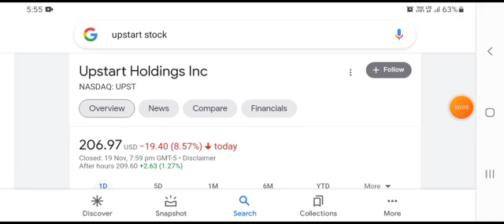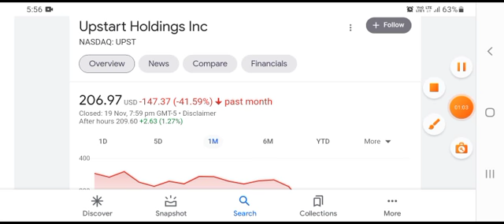Upstart Holdings Stock Analysis - Buy Hold or Sell - UPST Stock Analysis – To the Moon?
UPST Stock Prediction will be provided in this video. We will be giving you our UPST Stock Analysis on UPST stock today. By providing you with our guess on UPST stock price today you may be in a better position to plan out your trades ahead of time. Since you will have some of your potential Upstart stock options provided to you, you may be able to predict your Upstart stock price today target which may put you in a position to maximize your profits. Since you may already understand the Upstart stock review going into the trading day and have your UPST stock price target in mind, you may be able to increase your potential UPST stock today earnings. If you are looking to profit from UPST stock long term, this video may help you identify a good price point to open your position in UPST stock. This UPST Stock Analysis will take into account the UPST stock news today and past Upstart stock news. We provide this Upstart stock price today update on a daily basis along with our Upstart Stock Prediction. Every day during this UPST stock review we strive to do our best to provide a UPST stock forecast that may help you determine the movement of Upstart stock live. Our UPST Stock Analysis takes into account some of the major trends and indicators. This may help you formulate your Upstart Stock Prediction. Don’t hesitate to let us know how closely our price predictions correlate with the performance of Upstart stock today. If you like this Upstart stock review, please take the time to check out our review of other stocks like Upstart in the stock market as well. Feel free and scroll down below to check out our entire playlist where we provide more Stock Prediction videos. I hope you enjoyed our UPST Stock Prediction. If you think we are missing anything from this Upstart stock analysis, be sure to let us know as well.
upstart stock,
upstart loan,
upstart crow,
upstart loan reviews,
upstart holdings,
upstart cnbc,
upstart epoxy,
upstart reviews,
upstart ad,
upstart app,
upstart auto refinance reviews,
upstart account,
upstart application process,
upstart analysis,
upstart ai,
upstart account create,
upstart billing method,
upstart billing,
upstart brian,
upstart business model,
upstart bot,
upstart bank reviews,
upstart better business bureau,
upstart boardgamer,
upstart ceo,
upstart crow trailer,
upstart crow full episodes,
upstart credit card,
upstart company,
upstart crow best bits,
upstart debt consolidation,
upstart dave girouard,
upstart debt consolidation loan reviews,
upstart don ellis,
upstart denied me,
upstart deep pour epoxy,
upstart down,
upstart denial,
upstart earnings,
upstart earnings call,
upstart entertainment disney channel original,
upstart en español,
upstart entry,
upstart epoxy deep pour,
upstart epoxy reviews,
upstart for banks,
upstarts full movie,
upstart feroldi,
upstart fake or real,
upstart founders,
upstart finwise reviews,
upstart funding reviews,
upstart for investors,
upstart goblin,
upstart goldie skepta,
upstart gaming,
upstart good or bad,
upstart goblin banned,
upstart good,
upstart golden ninja,
upstart goblin duel links,
upstart holdings stock,
upstart holdings inc,
upstart holdings cnbc,
upstart holdings news,
upstart holdings loan tamil,
upstart holdings loan,
upstart hikaru,
upstart interview,
upstart interview questions,
upstart ipo,
upstart investing review,
upstart is real or fake,
upstart india,
upstart is it legit,
upstart interview questions leetcode,
upstart jim cramer,
upstart joint loan,
upstart jewish,
upstart jonah lupton,
upstart job linux,
spencer jones upstart crow,
jamaica upstart crow,
eric jackson upstart,
upstart kya hai,
upstart kinda funny,
upstart loans,
upstart king rex,
upstart korean drama,
vas kumar upstart,
upstart loan kaise apply kare,
meet kevin upstart,
upstart loan review process,
upstart loan method,
upstart loan process,
upstart loan application,
upstart loan bad credit,
upstart loan real or fake,
upstart mark,
upstart method,
upstart movie,
upstart mad money,
start music,
upstart movie reviews,
upstart meaning,
upstart magazine,
upstart news,
upstarts netflix,
upstart nerdwallet,
upstart not working,
upstart no origination fee,
upstart netflix series,
upstart netflix season 4,
upstarts netflix review,
upstart options,
upstart overvalued,
upstart office,
upstart online work,
upstart or upgrade,
upstart on netflix,
upstart or best egg,
upstart overview,
upstart personal loans,
upstart price prediction,
upstart price target,
upstart power lunch,
upstart prestamos,
upstart paul gu,
upstart process,